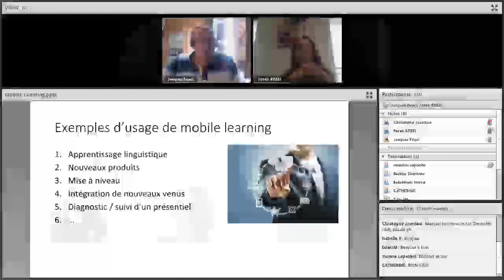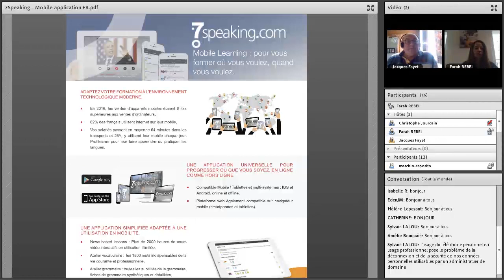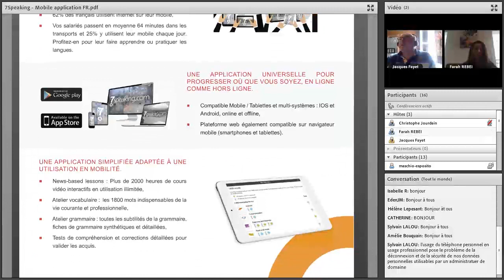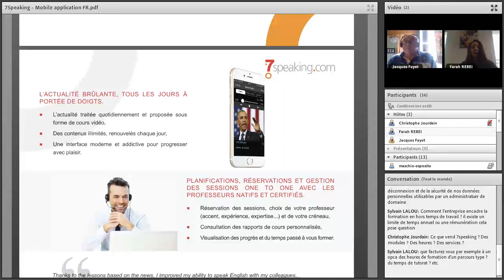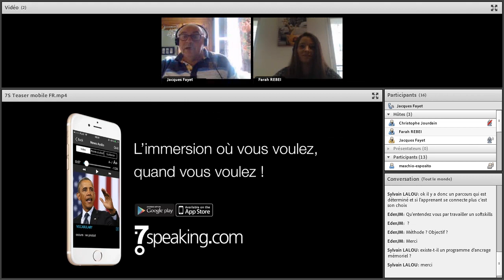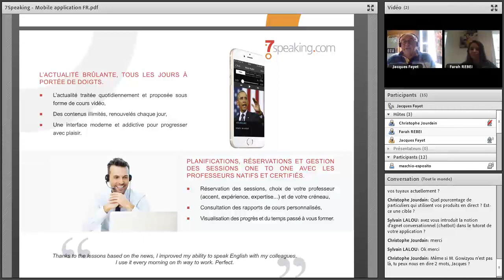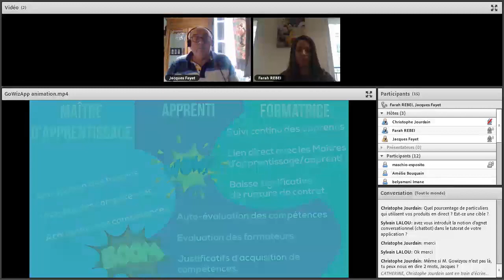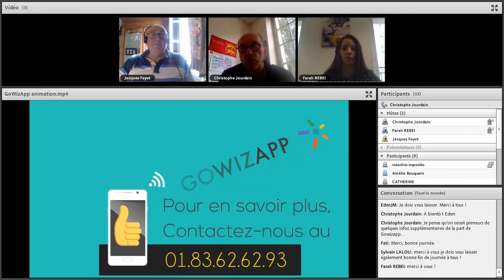Mobile learning : Retour d'expérience.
Webinar Communotic du 14 juin 2016.
7speaking nous donne les conditions d'utilisation du smartphone dans l'apprentissage.